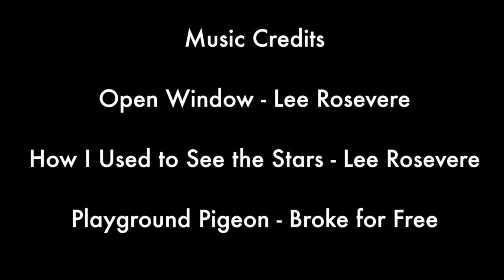Twin Falls - Free Range Sailing Ep 16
In this episode we head to the King George River one of the most popular rivers in the Kimberley. Featuring waterfall stunt parking, gremlin boxes and the best shower you’ve ever seen.

Music Credits

1:20 & 5:12 Open Window - Lee Rosevere

7:08, 10:05 & 11:05 How I Used to See the Stars - Lee Rosevere

15:33, 18:13 & 20:28 Playground Pigeon - Broke for Free

Free Range Resources

Kimberley Cruising

Essential Reading

Pancake lens
Shotgun mic: Mymyk Smartmyk Directional Microphone for DSLR

Waterproof dive case
Head mount